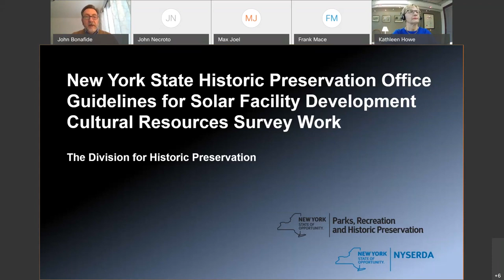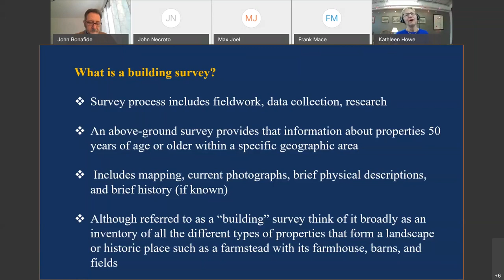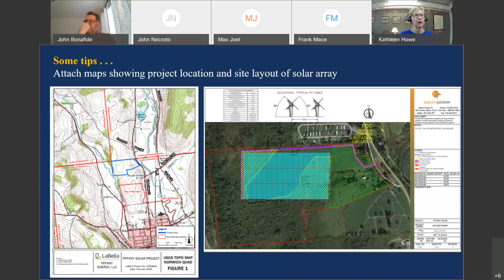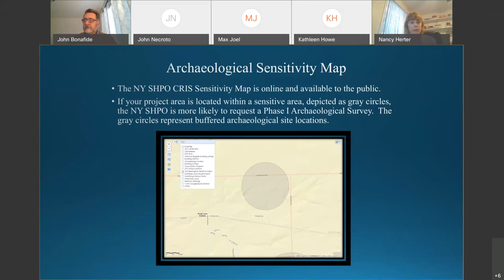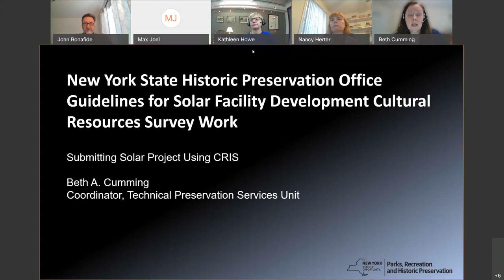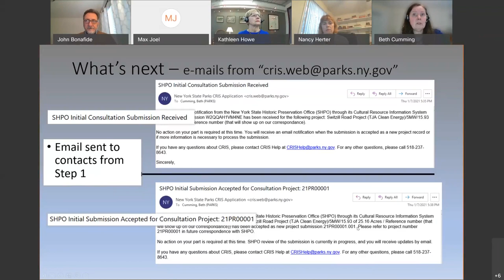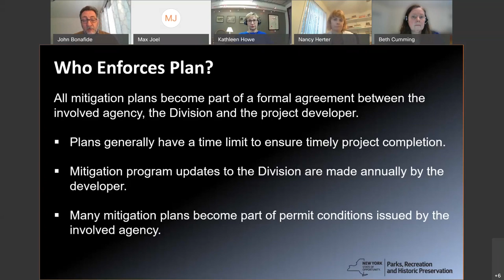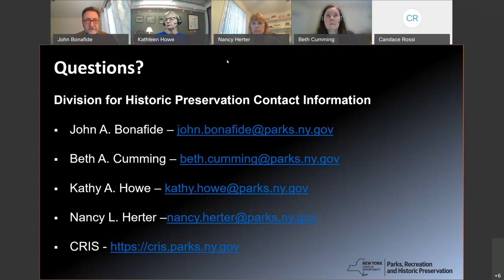Compliance with State Historic Preservation Office Solar PV System Requirements Webinar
Webinar sharing the requirements from the New York State Historic Preservation Office for PV system development in New York.